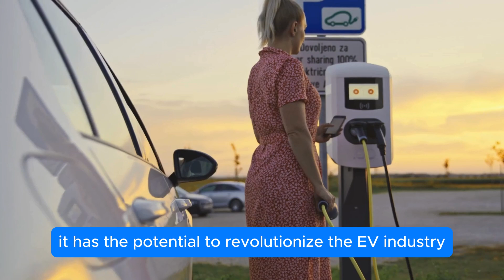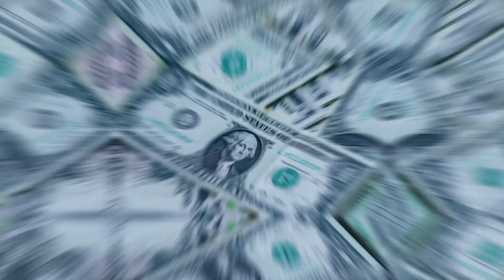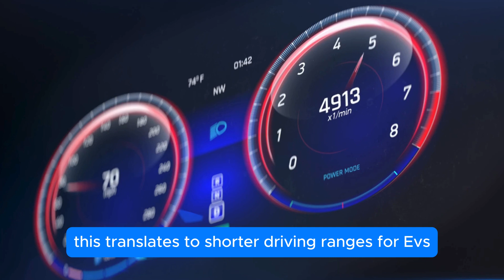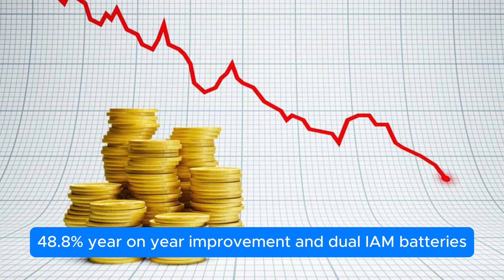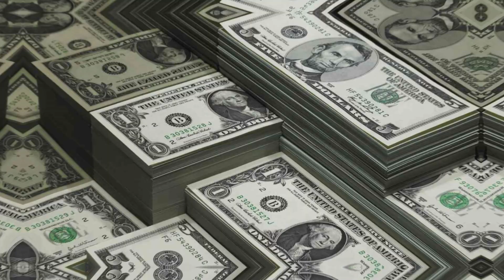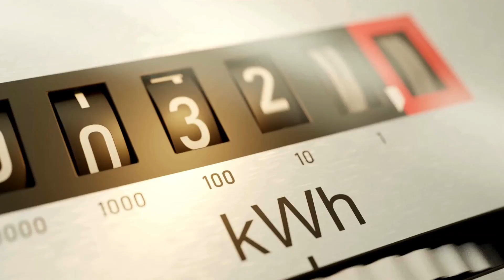Why Graphene Battery Technology Is The Future Of EVs!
One of the many things that consumers and manufacturers  will agree on is that Lithium-ion batteries are not good enough if we want the keep the EV revolution alive. Therefore, manufacturers have been looking for other options that can solve the problem Li-ion batteries have and offer better alternatives for EV batteries. One of these options is GRAPHENE, a material that has remarkable properties and potential applications.

So, how good can graphene batteries be? And what can they bring to the EV industry?